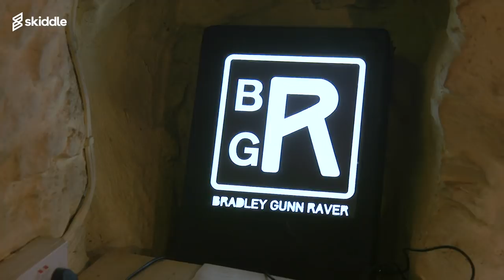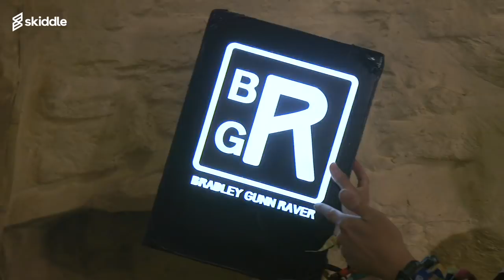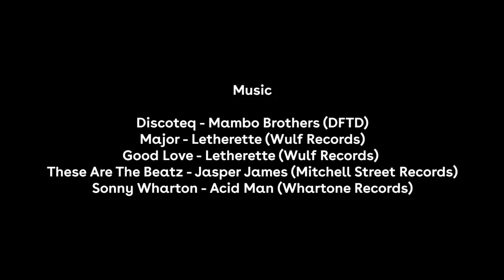A Day In The Life Of: Bradley Gunn Raver | Skiddle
We get ready to rave with dance sensation Bradley Gunn Raver in Bristol - starting the day at his home and ending up on the dancefloor.

From a mini house tour, to packing his bag, grabbing some lunch and arriving at Motion. We got a behind-the-scenes look at how BGR spends his day.

Bradley Gunn Raver has inspired thousands through his 'Love Life and Rave' mantra, taking to dancefloors across the globe, bringing positivity whilst raising awareness for Aspergers.

Bradley has danced with the likes of Carl Cox, Peggy Gou and Seth Troxler. As we found out, he's now a star in his own right (he got stopped for more chats and photographs in the club than a DJ would).

This video was filmed at Motion's 24 hours of dance opening weekend, which marked the start of the club's huge run of shows.

Filmed and edited by Garth Dew
Produced by Becca Frankland